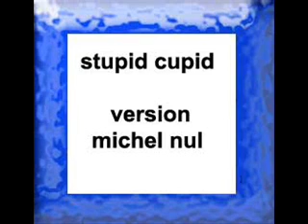Stupid cupid - Remix by Michel Nul